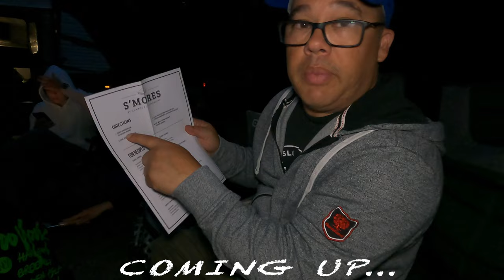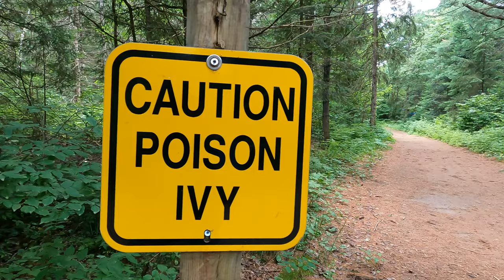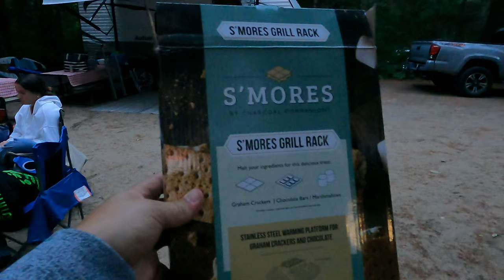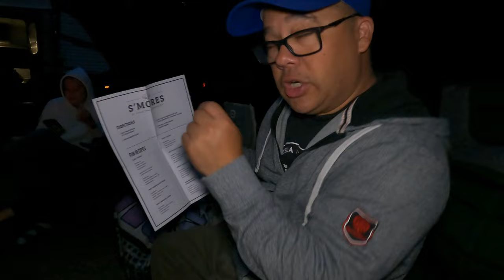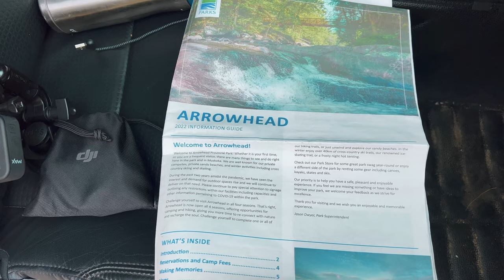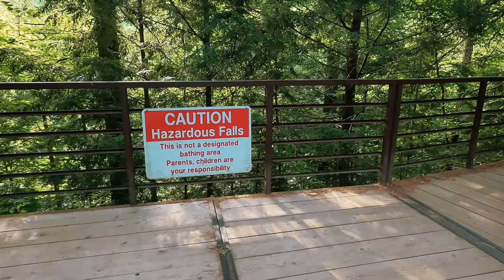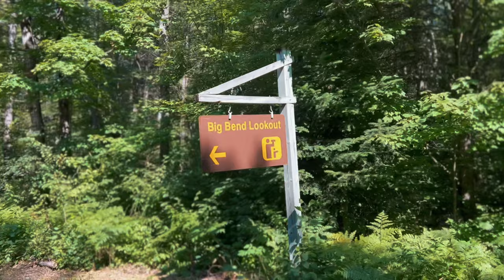ALL there is to do at Arrowhead Provincial Park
RODE VideoMic
(Amazon CAN)
(Amazon USA)

AKASO V50 Elite 4K Cam
(Amazon CAN)
(Amazon USA)

(Amazon CAN)
(Amazon USA)

GoPro Media Mod kit
(Amazon CAN)
(Amazon USA)

Tokina 11-16mm f/2.8 Lens
(Amazon CAN)
(Amazon USA)

GVM LED Studio Light
(Amazon CAN)
(Amazon USA)

Neewer Studio LED Light
(Amazon CAN)
(Amazon USA)

(Amazon CAN)
(Amazon USA)

(Amazon CAN)
(Amazon USA)

Microphone Deadcat Windscreen
(Amazon CAN)
(Amazon USA)

Delkin Fat Gecko Double Knuckle Canmera Mount
(Amazon CAN)
(Amazon USA)